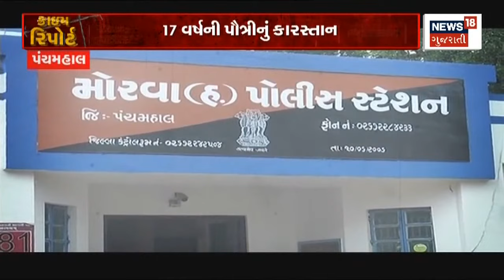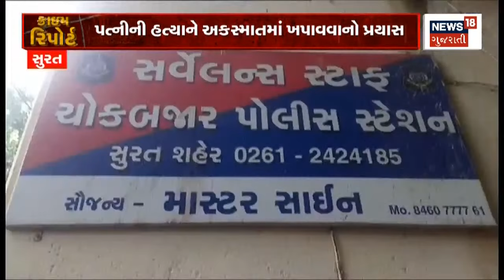Mehsana: માસુમ સાથે શાળામાં જ છેડતી ? | News18 Gujarati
માસુમ સાથે 55 વર્ષીય શખ્સે કરી છેડતી. schoolમાં એક રૂમમાં લઇ જઈને કરી છેતરપિંડી. માસૂમે કોર્ટમાં આપી જુબાની. આરોપીને કોર્ટે ફટકારી 15 વર્ષની સજા.